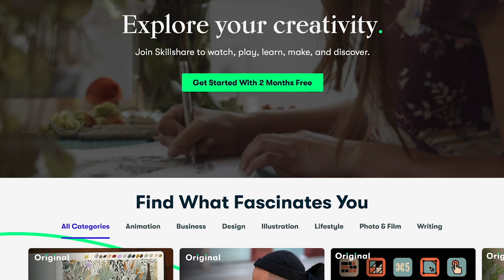KPOP KATCHUP: BLACKSWAN, MAMAMOO, ALEXA, K/DA, DKB | Lexie Marie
An emotional rollercoaster.

I love you guys so so so so so much PLEASE stay safe and healthy xoxo